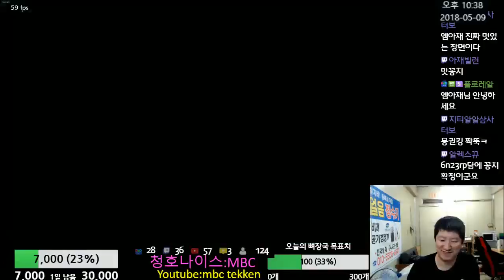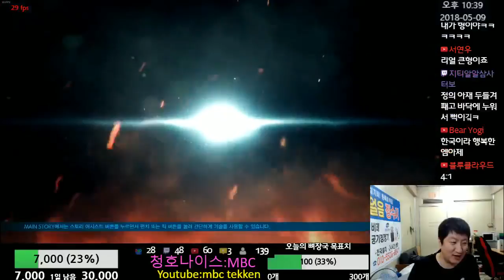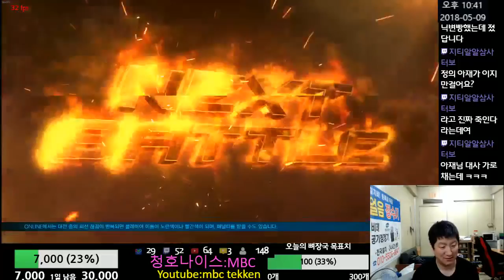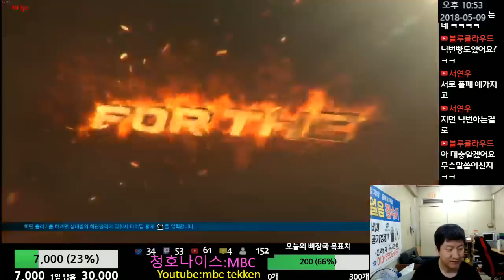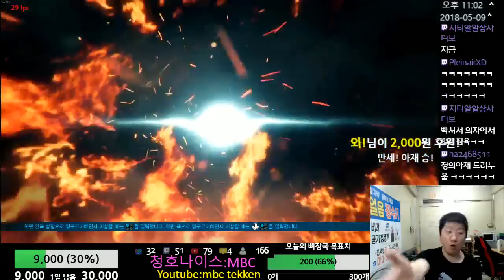Tekken7 MBC(Bob) vs Justice(Paul) 엠아재(밥) vs 정의아재(폴) 2018-05-09 [철권7(PC,스팀)]